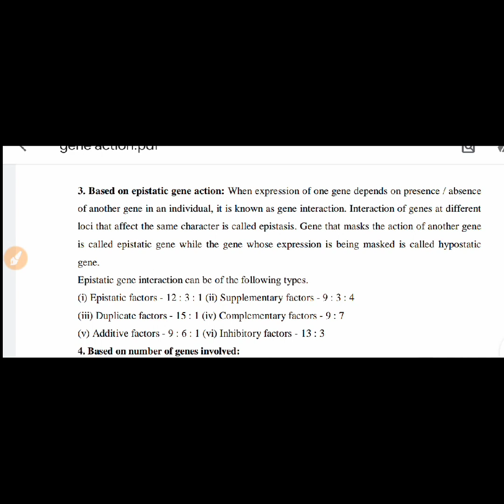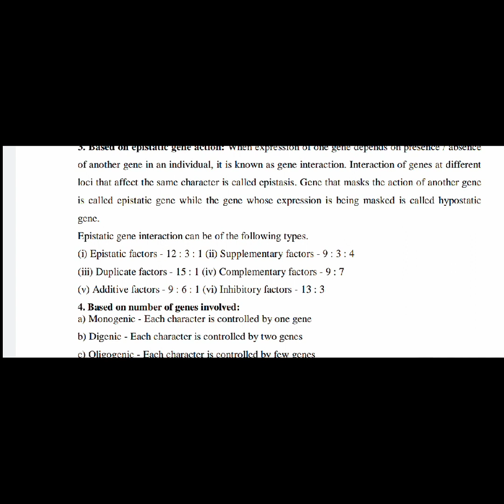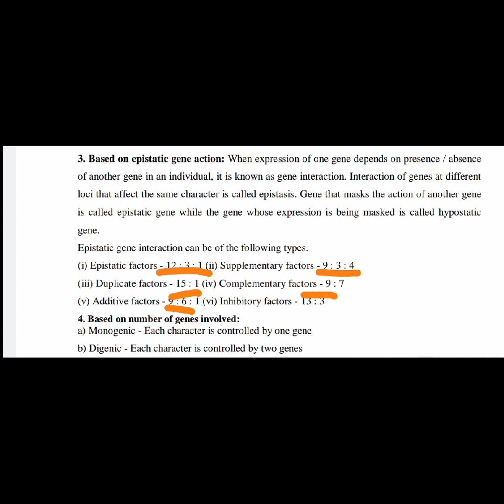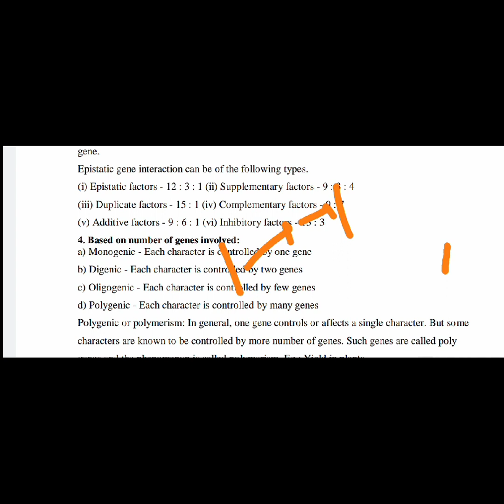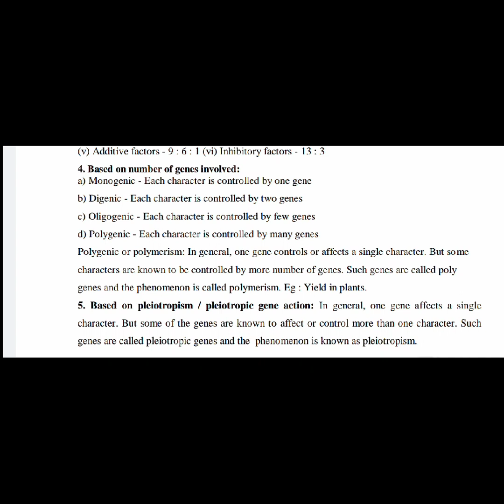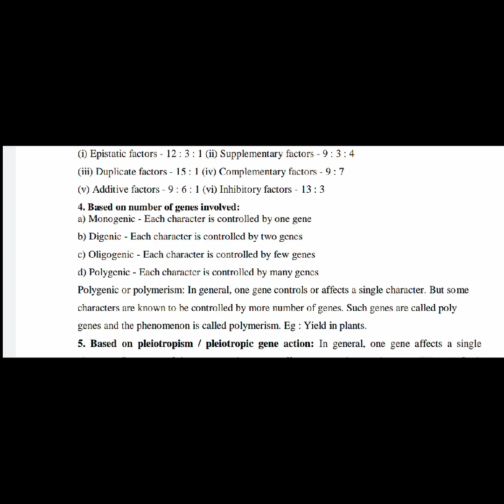Gene Action 2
Important topic of Gene Action..